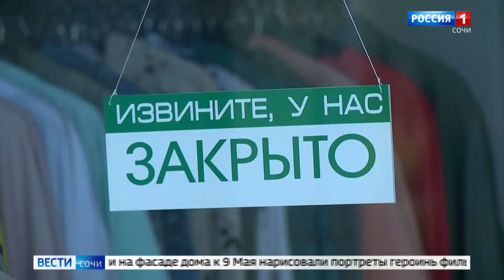🌴ЛАЗАРЕВСКОЕ СОЧИ.Информация о ослаблении ограничений. Из первых уст! Давайте обсуждать!!!